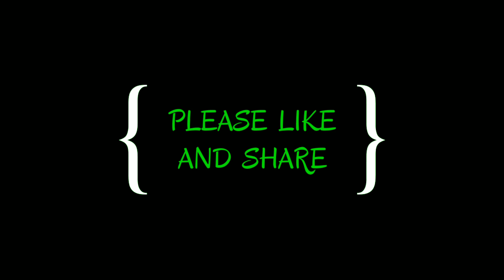MANIKE MAGE HITHE - keyboard instrumental | Yohani And Satheeshan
MANIKE MAGE HITHE keyboard instrumental

Beats created by me (Brian Vegas) using Walkband app

Piano : Brian Vegas
Bass  : Brian Vegas